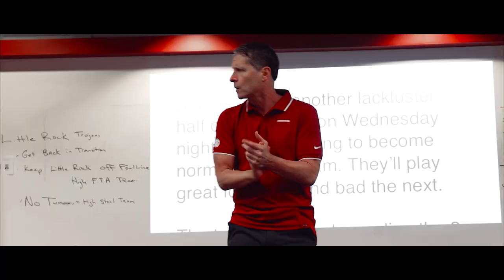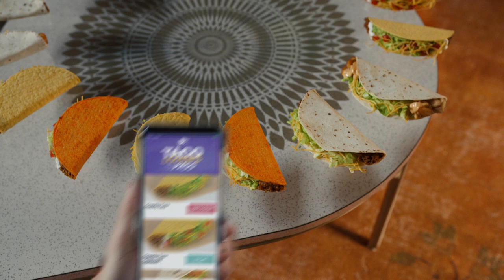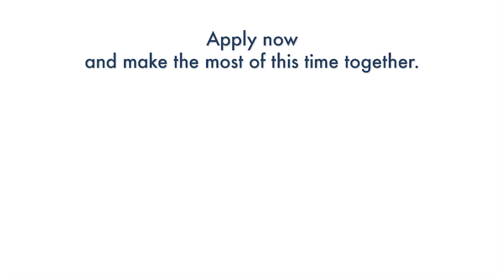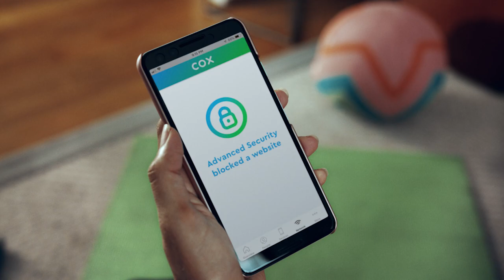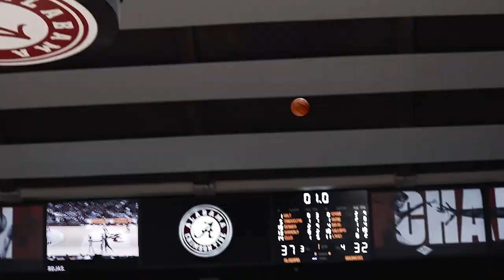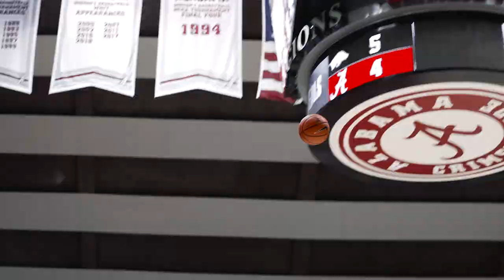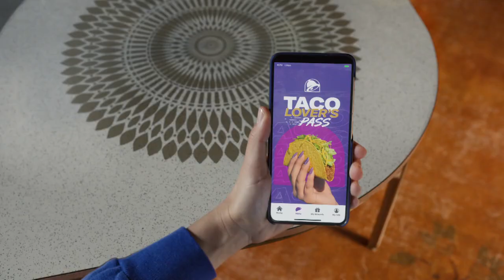Courtside with Eric Musselman: Auburn & Alabama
This episode covers the win over #1 Auburn and the road loss at Alabama.